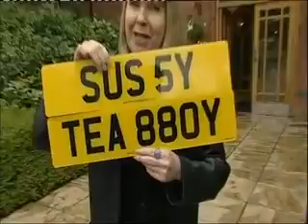Whistleblower Dr Raj Mattu - GMC Clears His Name - Part I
GMC Clears Whistleblower Part 1

The dangers of whistleblowing in the NHS. Support the call for Justice for Dr Mattu by signing the online petition